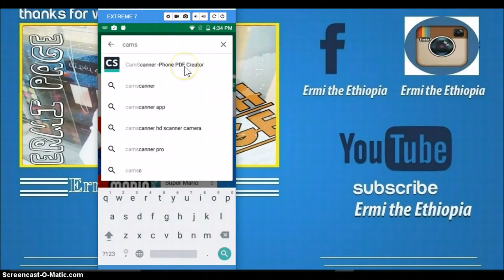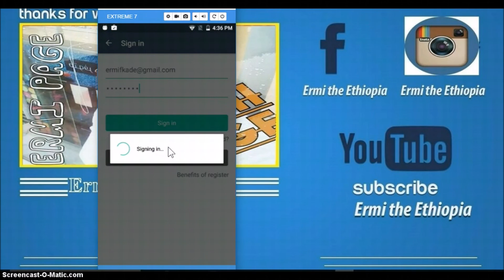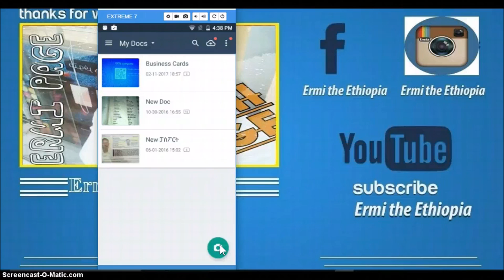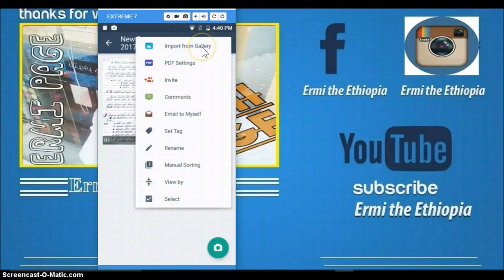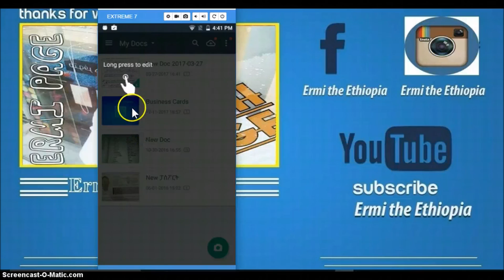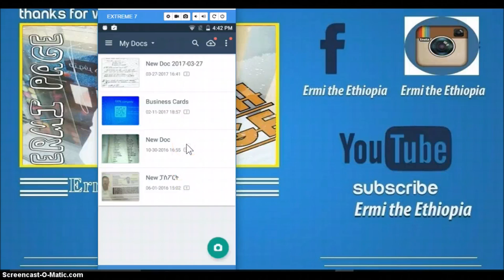Best Scanner App for Android /ምርጥ ስካን ማረጊያ አፕ በስልኮ ለአንድሮይድ 😍